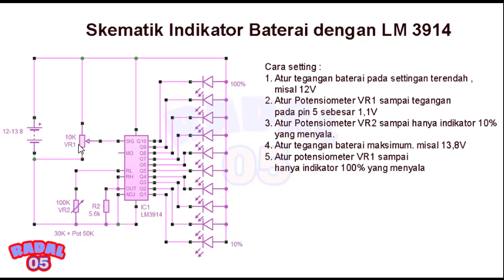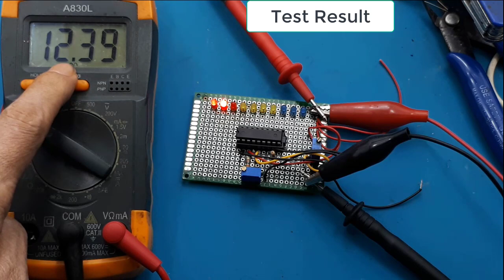battery level indicator LM3914 LM3915 ┃ tacho meter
Video ini menunjukan dan menerangkan cara membuat level indikator baterai. Khususnya baterai 12V.
Kita bisa atur, pada contoh ini saya buat tegangan terendah 12V dan tertinggi 13,8V.

0:00 Radal 05
0:13 rangkaian dasar lm3914 atau lm3915
0:22 lm3914 atau lm3915 sebagai indikator level baterai
0:36 Skematik lm3914 sebagai level indikator
2:15 Assembly level indikator lm3914
4:25 Cara setting
7:42 tes level indikator baterai